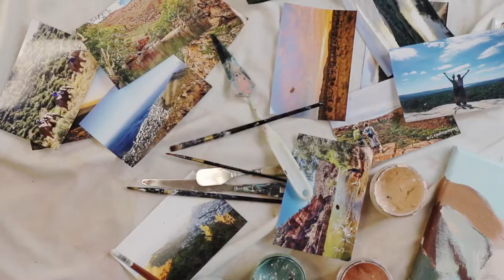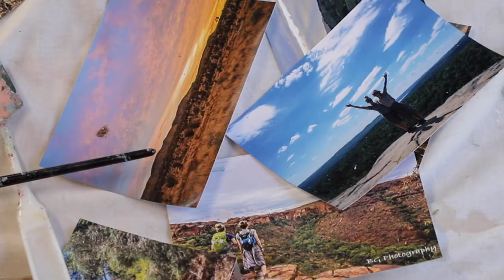Wild Places: A mixed media landscape collection